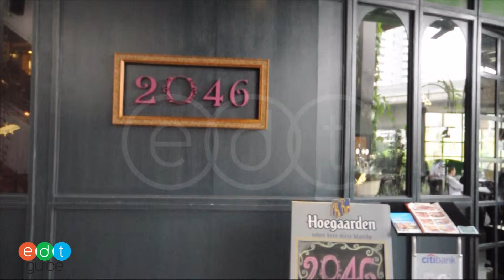ทางเข้าของร้าน 2046 The Izakaya Nouveau